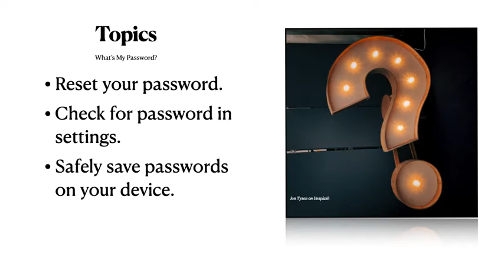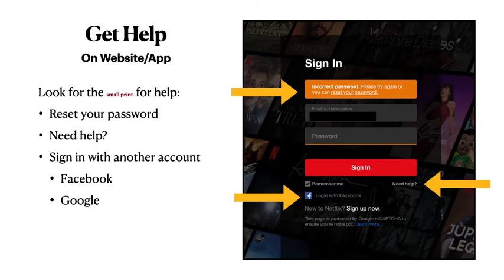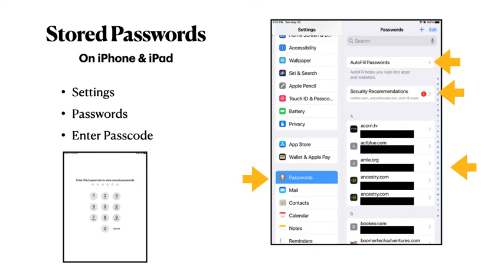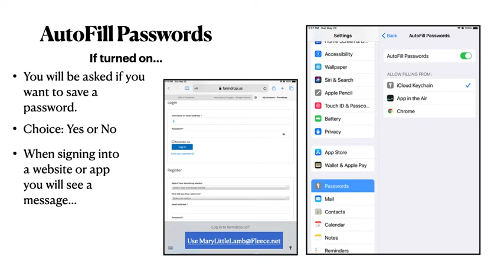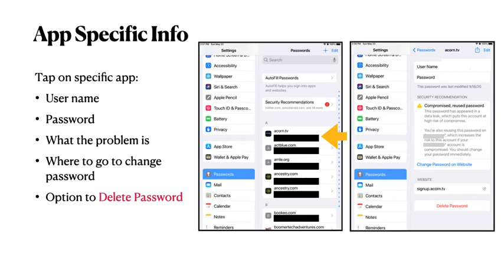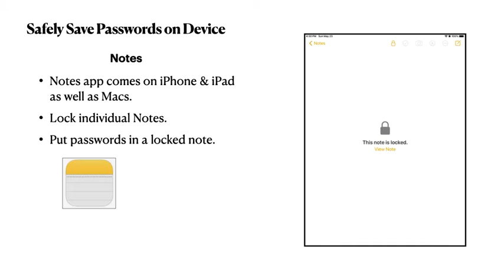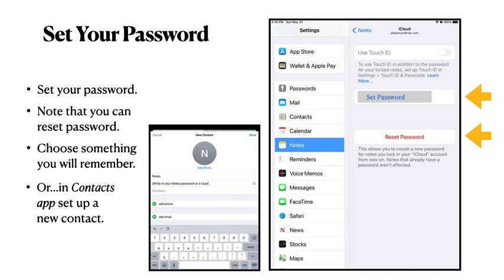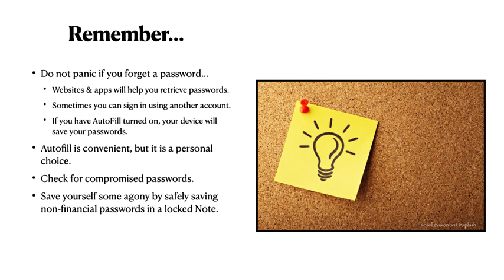A BTA Club Exclusive Video--Retrieving passwords you have forgotten! (boomertechadventures.com)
This video explains how to retrieve a forgotten password from a website or app, explains how AutoFill works on an iPhone or iPad, and suggests a way to safely save passwords on your device.